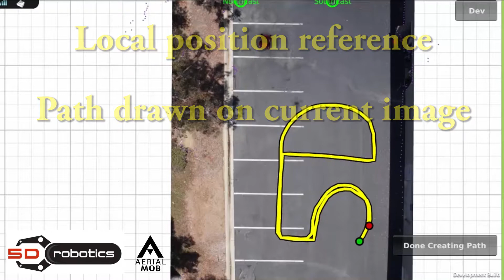Aerial Images for Autonomous Vehicle Navigation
5D Robotics teams up with Aerial MOB to demonstrate a concept of using current aerial imagery to navigate an autonomous vehicle.